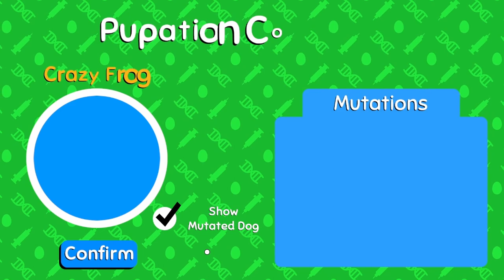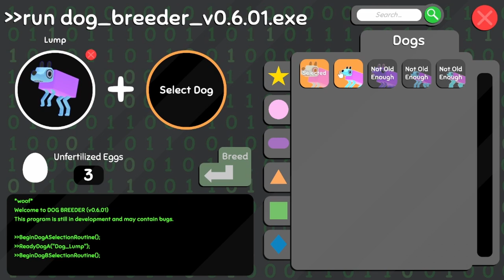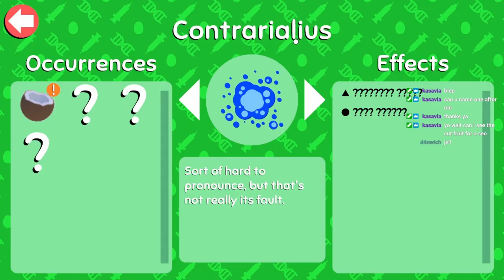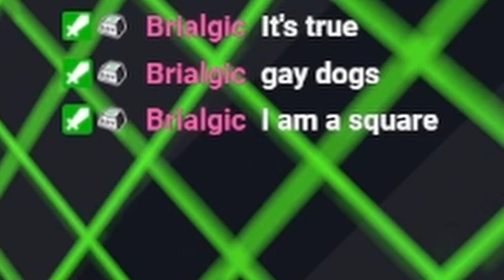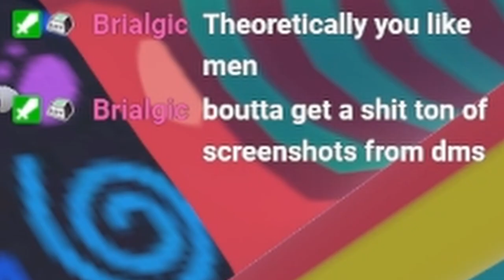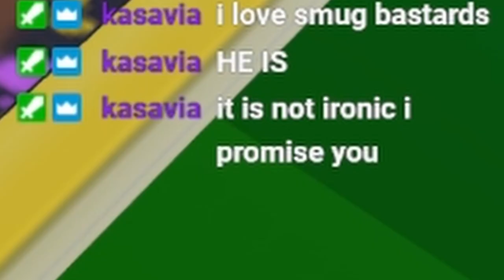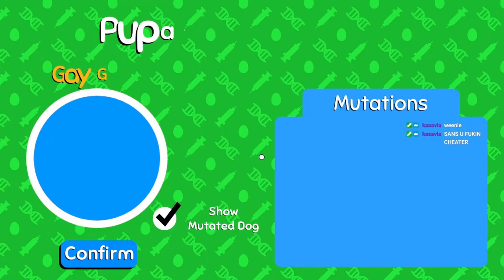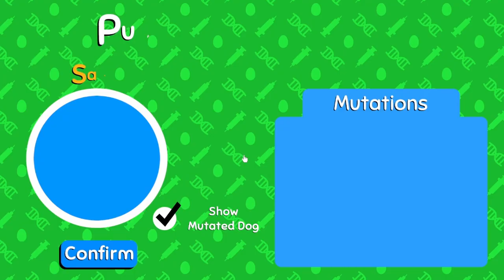breeding genetically deformed monstrosities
wobbledogs is a fun little game where you selectively breed dogs, except insetad of trying to get good traits, you try to make them as messed up as possible. peta please don't come to my house